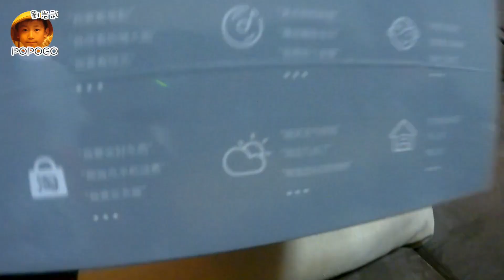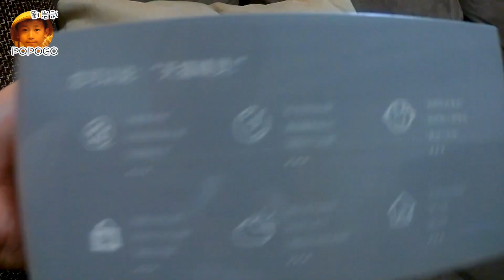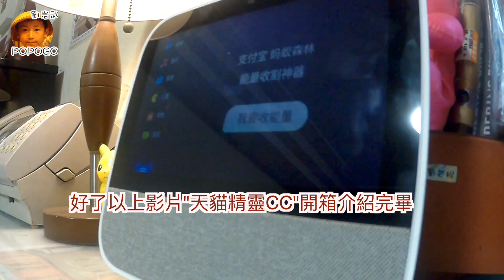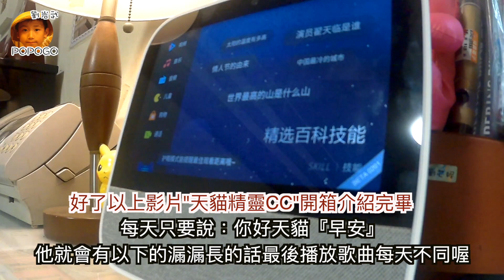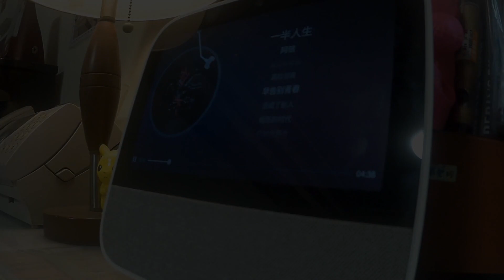有螢幕的”天貓精靈 CC“智能音箱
蝦皮賣場